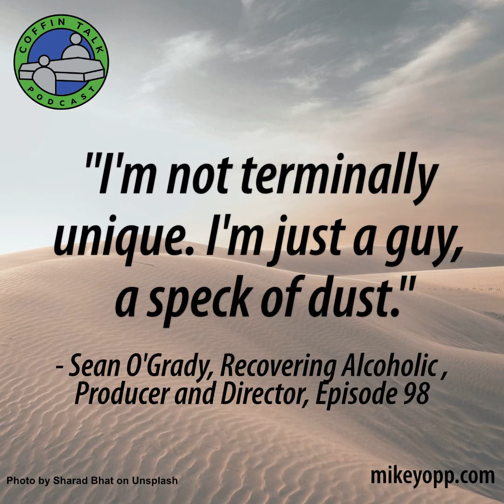#98 - A Recovering Alcoholic - Sean O'Grady - "Kiss a Lot of Frogs"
Seannie “Cameras” O’Grady was born and raised in the D.C. area . He cut his teeth in photography, videography, and production filming in clubs, venues, and sets around the United States.  He has worked with Grammy award winning musicians like Miguel, Skrillex, and Slash (Guns N Roses), and he is currently a freelance Producer/Director living either in Santa Monica, CA or out of a suitcase in a town near you. He is bougie about coffee, making sure his flights have TSA Pre-Check, and his Buffalo chicken wings. He’s also really interested in helping others on their path! What a guy!

This is a public episode. If you'd like to discuss this with other subscribers or get access to bonus episodes,